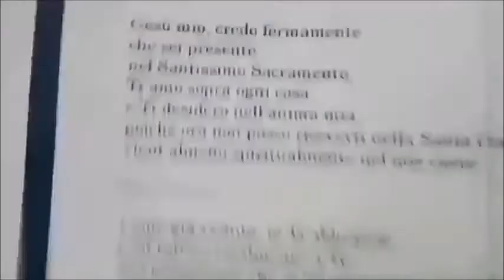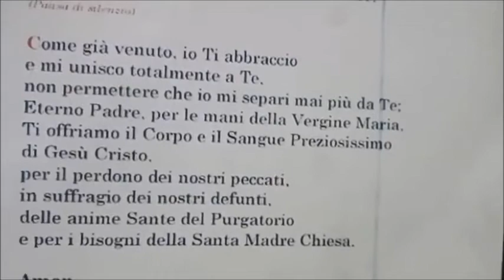Santa Messa Sabato della V Settimana di Quaresima, 4 aprile 2020